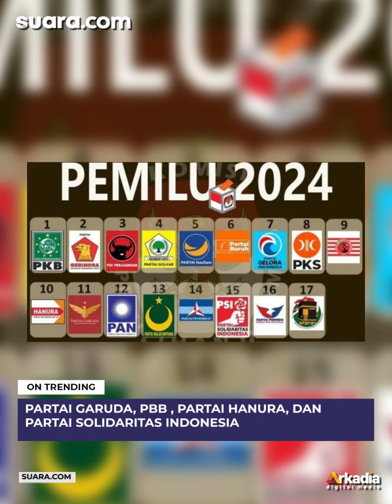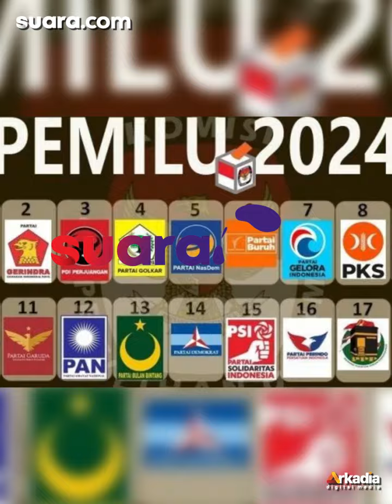PSI dan 4 Partai Lainnya Dicoret dari Peserta Pemilu di Jateng, kalau Dapat Suara Tak Akan Dihitung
PSI dan Empat Partai Lainnya Dicoret dari Peserta Pemilu di Jateng, kalau Dapat Suara Tak Akan Dihitung

Lima partai politik dicoret atau didiskualifikasi di 14 kabupaten/kota Provinsi Jawa Tengah. Parpol tersebut dicoret karena tidak menyerahkan laporan awal dana kampanye (LADK) kepada KPU setempat.

Komisioner Bawaslu Jawa Tengah, Achmad Husain, mengatakan kelima parpol tersebut masing-masing Partai Garda Republik Indonesia (Garuda), Partai Bulan Bintang (PBB), Partai Hati Nurani Rakyat (Hanura), dan Partai Solidaritas Indonesia (PSI).

"Untuk partai yang didiskualifikasi jika memperoleh suara saat pencoblosan 14 Februari, maka tidak akan dihitung," kata Husain di Semarang, Rabu (31/1/2024).

VO/Video Editor: Noufal/Vila
ニニニニニニニ